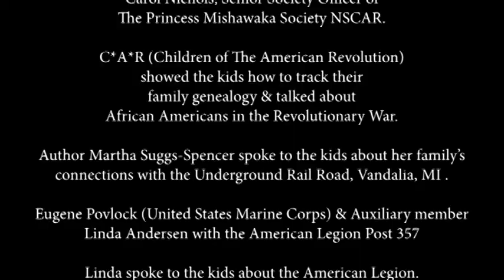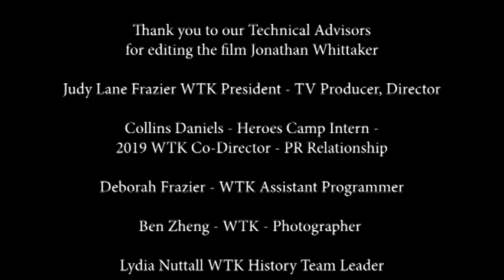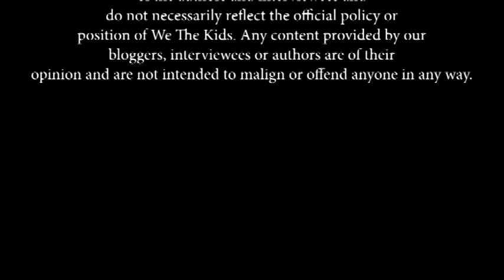Coach Jaraan Cornell, Heroes Camp, Mishawaka, IN Interviewed by Heroes Camp Teens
This program was Produced by 'We The Kids'.

'WE THE KIDS' Would like to thank all our friends who participated in the making of WTK's film.

Coach Jaraan Cornell Born and raised in South Bend, Indiana, Cornell attended Clay High School. Playing for head coach Tom DeBaets, he was a Third Team Parade All-American, finished third in voting for the Mr. Indiana Basketball Award and was a top 30 recruit during his senior season.

We The Kids Workshop.
Carol Nichols, Senior Society Officer of The Princess Mishawaka Society NSCAR.
C*A*R (Children of The American Revolution) showed the kids how to track their family genealogy & talked about African Americans in the Revolutionary War.
Author Martha Suggs-Spencer spoke to the kids about her family’s connections with the Underground Rail Road, Vandalia, MI.

Eugene Povlock (United States Marine Corps) & Auxiliary member Linda Andersen with the American Legion Post 357
Linda spoke to the kids about the American Legion.
Eugene Povlock led the kids in the Pledge of Allegiance &
We The Kids (WTK)
We wish to thank all the parents who allowed their children to be part of We The Kids and all the kids who participated.
Thank you, Heroes Camp Kids!, Our host - Heroes Camp - Cabe and We The Kids Teen - Annah

Heroes Camp interview with Coach Jaraan Cornell

Thank you to our Technical Advisors for editing the film Jonathan Whittaker
Judy Lane Frazier WTK President - TV Producer, Director
Collins Daniels - Heroes Camp Intern - 2019 WTK Co-Director - PR Relationship
Deborah Frazier - WTK Assistant Programmer
Ben Zheng - WTK - Photographer
Lydia Nuttall WTK History Team Leader

A special thank you to our WTK Volunteers:
Steve Green, Grand Design RV
Cherrlyd Connors, Troyer Group
Kari  Kwist-Krueger
Deborah Frazier and the WTK kids

We wish to thank Michiana Access TV  (MATV) for the filming of this video.
WTK is a supporter of WNIT Public Television & Michiana Access TV

Anderson, Agostino & Keller, P.C. Law Firm South Bend, IN
Troyer Group, Mishawaka, Indiana
Kroger Company Western Ave, South Bend, IN
Domino Pizzas, Edison Ave, Mishawaka, IN
Devisser Landscape Services, Kalamazoo, MI
Hacienda South Bend, Indiana

If You Are Interested In Donating to HEROES CAMP please go

WE THE KIDS
WTK "Hooked on History"
WE THE KIDS, INC
509(a)(2) Public Charity Organization
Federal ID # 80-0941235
"Bringing The Constitution and American history back to life for our children through our children"

We The Kids' believes in the protections of the First Amendment and may publish opinions and views of others even if We The Kids disagrees with such views or opinions. Certain views and opinions may be expressed by authors whose work is linked to this web page, as well as by those interviewed by representatives of We The Kids. Any such views and opinions are those of the authors and interviewees and do not necessarily reflect the official policy or position of We The Kids. Any content provided by our bloggers, interviewees or authors are of their opinion and are not intended to malign or offend anyone in any way.